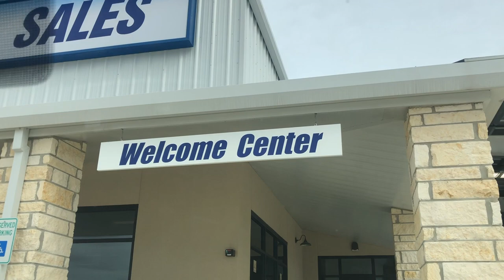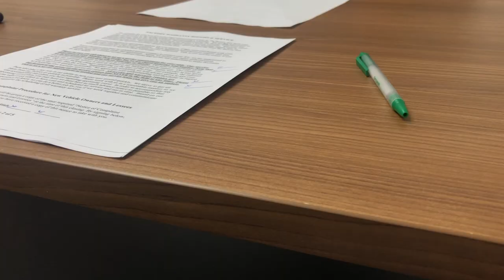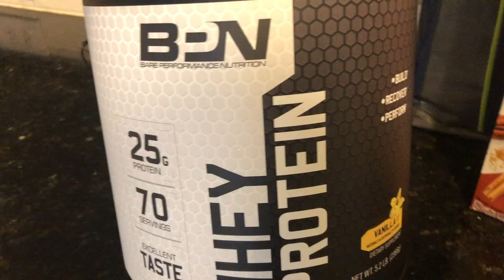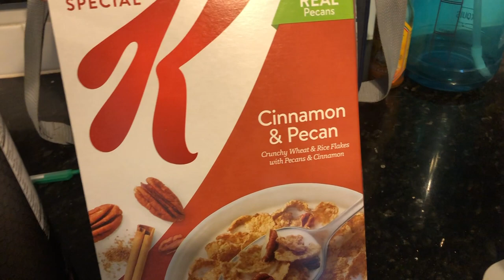VLOG: HALF MARATHON PREP, RV SHOPPING, GLAM AND MORE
In this video I take you through my everyday glam makeup look, RV shopping for full time RV living with my husband and my training for the Austin Half Marathon!

Have any questions? ASK AWAY!